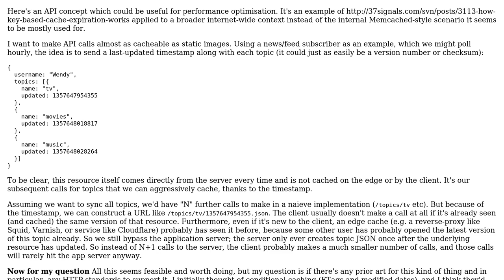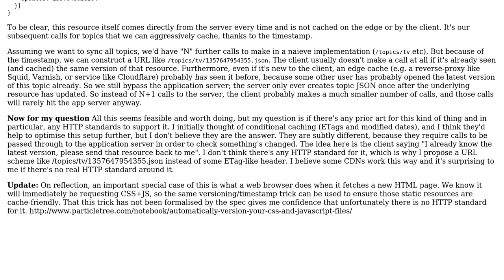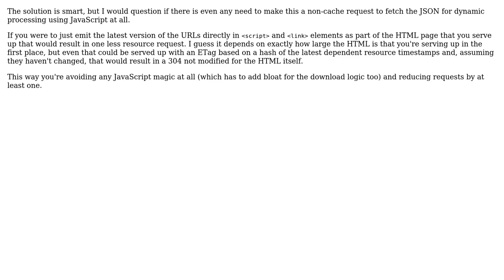Versioned Resources to Improve Cacheability (2 Solutions!!)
Versioned Resources to Improve Cacheability

With thanks & praise to God, and with thanks to the many people who have made this project possible! | Content (except music & images) licensed under CC BY-SA | Music | Images & others | With thanks to user sdg user mahemoff user Drew Marsh and the Stack Exchange Network Trademarks are property of their respective owners. You are responsible for your own actions.